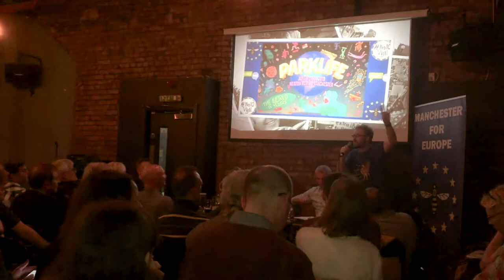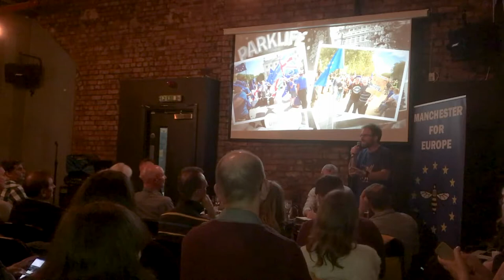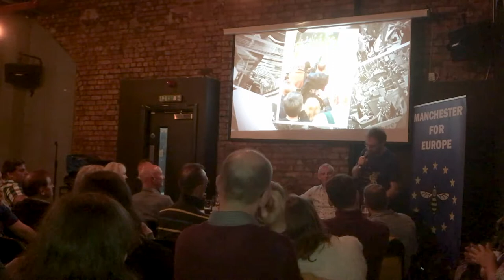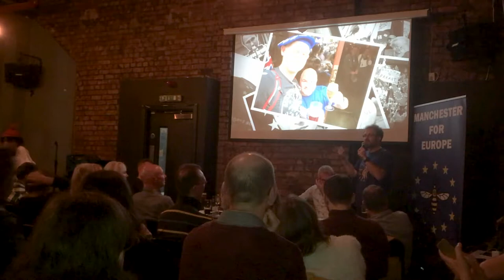Brexit Fireworks 5 of 6: Graham Hughes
Traveler and adventurer Graham Hughes, one of the "Three Blokes In A Pub", discusses life without borders and the effects of the imminent end to free movement.